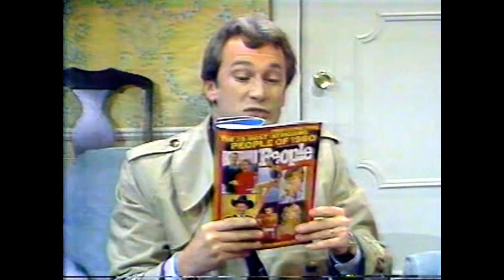'People' Magazine's 'Year End Special' Commercial (1980)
"You'll love every word...it's something special."
EIGHTIES Week: "People" magazine commercial featuring the Year-End Double Issue. Features include; "The 25 Most Intriguing People Of 1980," with Ronald Reagan, Goldie Hawn, Robert Redford, and many more. Spot aired in late 1980. for 1970s pop culture fun.*